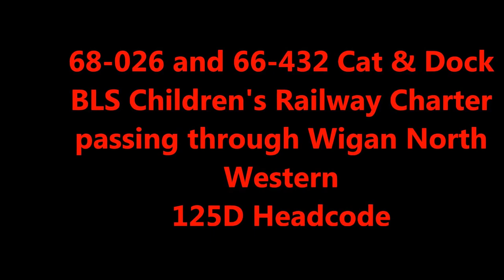The Cat & Dock Branch Line Society Charter - 15th June 2017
The Cat & Dock Branch Line Society in conjunction with Railway Children, operated by Direct Rail Services (DRS) with 66432 top and tailed with 68026 along with very smart rake of Mk2 coaches and Mk1s.
1Z48 Stafford to Ormskirk via Preston Croft Street Sdgs and Up Goods Loop.
1Z49 Ormskirk to Liverpool Lime Street via Preston Docks (Ribble Steam Railway) & St Helens Central.
I do hope you will all like and enjoy.